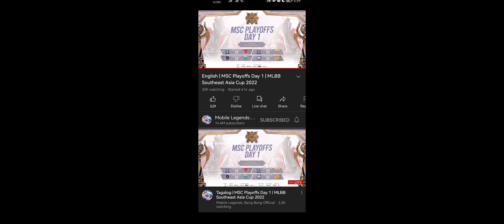OMEGA vs TODAK Game 1| MSC Playoffs Day 1 | MLBB Southeast Asia Cup 2022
Did you enjoy the video? Let me know your thoughts about the game in the comments section below.

I will always be the first to upload these videos.